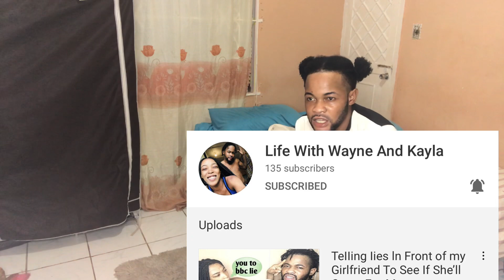NOT WAKlNG UP PRANK ON GIRLFRIEND!! *Cute Reaction*